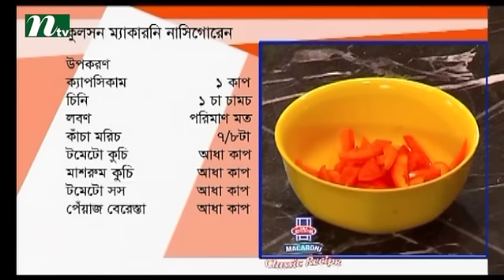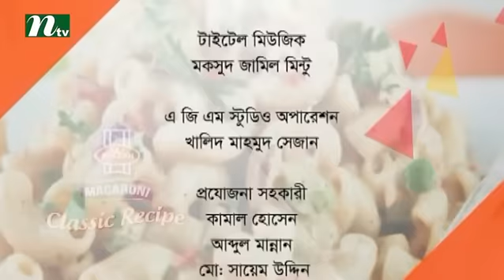Kulsoon Macaroni Classic Recipe with Rahima Sultana Rita | Episode 02, 2016 | NTV Cooking Show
Kulsoon Macaroni Classic Recipe is a cooking show on International Television Channel Ltd (NTV) with healthy dishes or recipes of Kulsoon Macaroni. Here, we are showing how to cook properly by using Kulsoon Macaroni product. Take care and pay attention when cooking. So WATCH, LEARN & COOK!!!

NTV Official Address:
Europe Address: Unite 6, Bow Exchange, 5 Yeo Street, London, E3 3QP
USA Address: New York, USA
Australia Address: Sydney, Australia